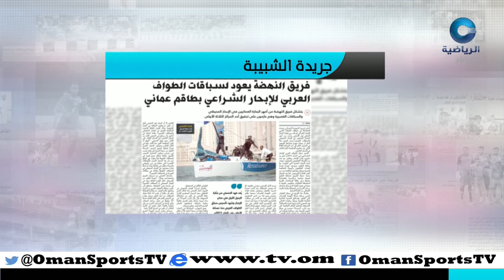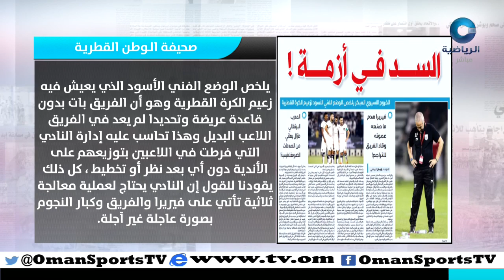عناوين | الخميس 11 فبراير 2016م